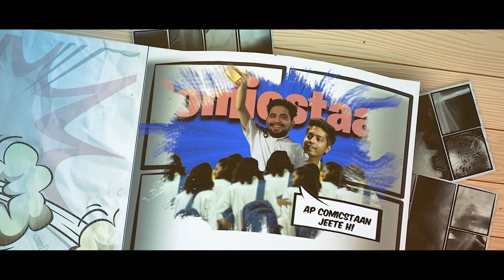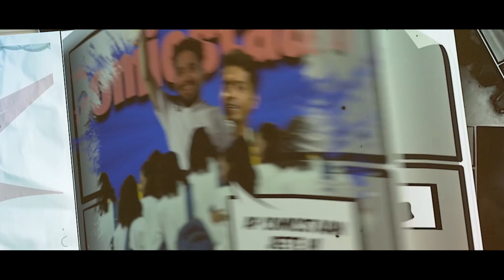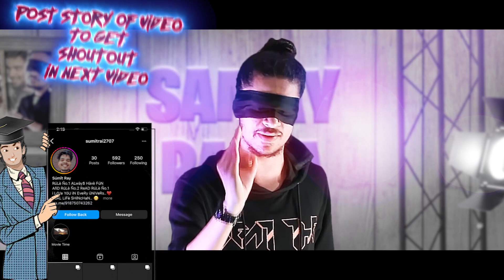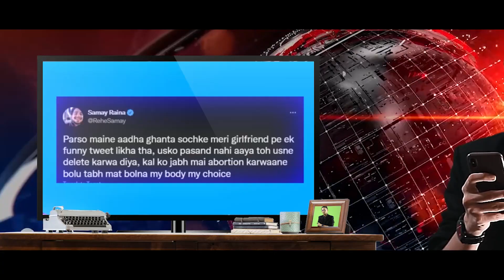Introducing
This is not a roast. Ye mera pyaar hai XD. Seriously This is just a introductions of samay bhaiya. I have seen him grow and been a huge fan for years... Hope you guys like it...
Make sure this reaches him... Share this on Instagram and tag him.

Edited on premier pro, photoshop, after effects
Inspired by
scene source - google, videzy, pexel, some scene are directly taken from Samay Raina videos